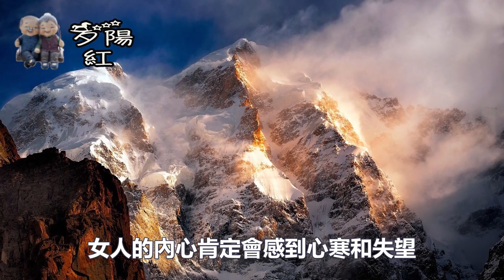女人在這三件事上说不要，其實是希望你“主動”，老实人别不懂！【夕阳红】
大家好，這裏是夕陽紅頻道，關注老年人身心健康，努力為老年人幸福生活增光添彩，感謝您的支持訂閱。

中年女人跟你開這幾種玩笑，多半是想和你越界了，老實人別不懂！
"此内容纯属个人创作，禁止任何未授权的转发或复制。侵犯版权者将承担法律后果。